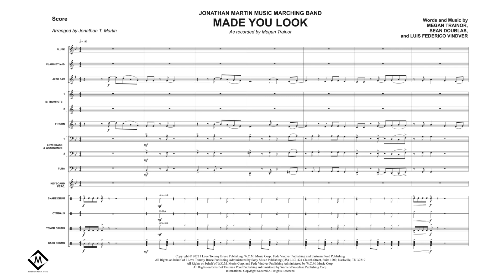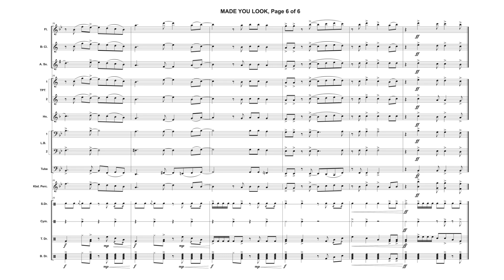Made You Look, arr. Jonathan T. Martin - Score & Audio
Words and music by Megan Trainor, Sean Doublas, and Luis Federico Vindver / arr. Jonathan Martin
Jonathan Martin Music Marching Band
Category:  Marching Band
Grade 2.5

This chart-topper from Megan Trainor will be a MEGA hit for your Marching Band! This hit was made popular on TikTok and continued to climb the charts to reach number 11 on the Billboard Hot 100.

Jonathan Martin Music is a growing publishing company of Wind Band Literature for the modern music ensemble. Beginning as a marching design company, Jonathan Martin Music has grown to provide educationally achievable music, marching design, classroom curriculum, and pedagogical resources for today's music educator. View the growing catalog of music and resources